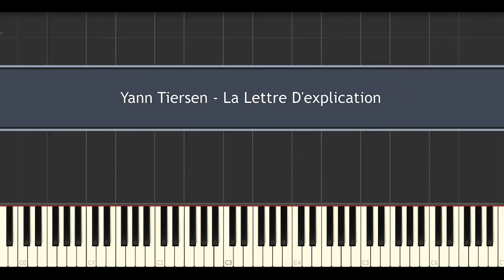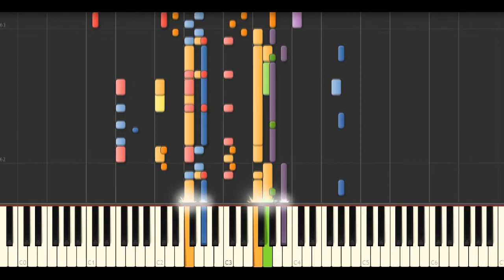Yann Tiersen - La Lettre D'explication